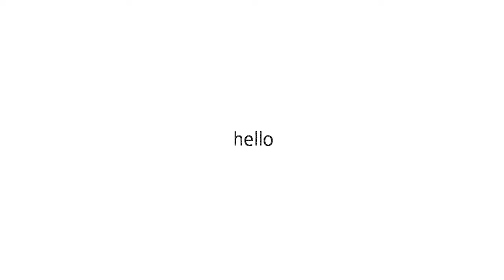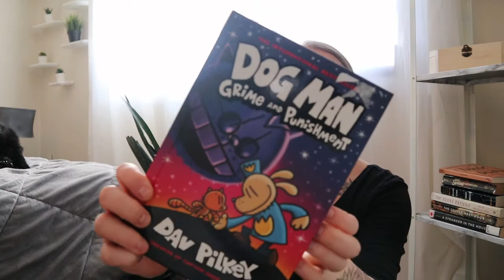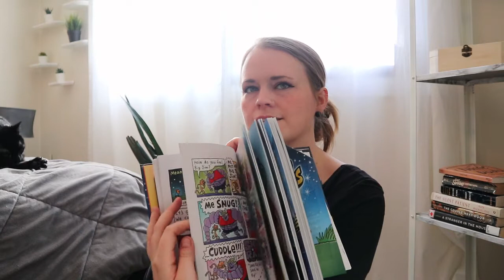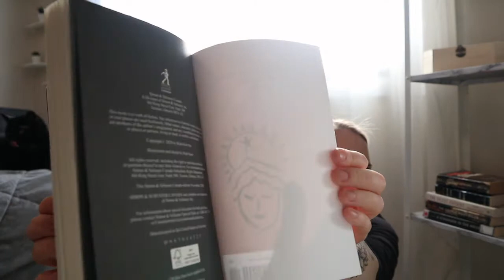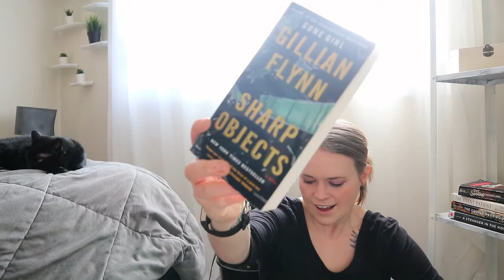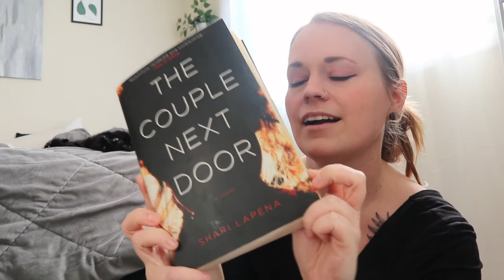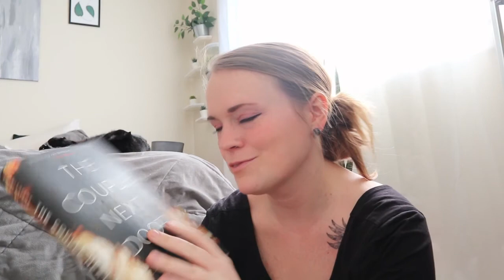JANUARY WRAP UP | 15+ BOOKS! | all the books I read in January 2021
Please do your own research into any of the following books. I have included some Trigger Warnings for the books mentioned in this video, but I may have missed some.

Dandelion by Gabbie Hanna:
•Sexual assault
•Domestic violence
•Mental illness (Depression, anxiety, self-doubt)

You by Caroline Kepnes:
•Murder
•Sexual content
•Sexual violence
•Sexual harassment
•Physical violence
•Stalking
•Substance abuse
•Mental illness

The Subtle Art of Not Giving a Fuck by Mark Manson:
•Self-help
•Vulgar language
•Self-hate

Dog Man: Grime and Punishment by Dav Pilkey:
Reading level: Grades 2-3, recommended for ages 7+
•References of violence

Elevation by Stephen King:
•Weight/ weight loss
•Homophobia

The Kiss Quotient by Helen Hoang:
•Ableism (including Internal)
•Anxiety
•Emotional abuse
•Rape
•Profanity
•Sexism
•Sexual assault
•Sexually explicit scenes
•Slut shaming
•Stalking (mentioned)

The Bride Test by Helen Hoang:
•Death (past)
•Sex scenes

Home Body by Rupi Kaur:
•Rape
•Abuse
•Violence
•Sexual assault
•Depression
•Negative thoughts
•Self-deprecation
•Mental health

The Library Book by Susan Orlean:
•AIDS
•Arson
•Fire
•Homelessness
•Homophobia
•Racism
•Terminal illness

The Hunger Games by Suzanne Collins:
•Abandonment
•Alcoholism
•Animal death (hunting)
•Blood
•Death (including parental)
•Depression
•Gore
•Murder
•Parental abuse
•PTSD
•Racism
•Violence

Catching Fire by Suzanne Collins:
•Animal death (self-defense)
•Blood
•Body horror
•Bombing
•Bulimia
•Character death
•Emesis
•Murder
•Needles
•Starvation
•Torture (mentioned)
•Violence

The Arrangement by Robyn Harding:
•Self-harm
•Emotional manipulation
•Rape
•Assault

Layla by Colleen Hoover:
•Anxiety
•Captivity
•Cheating
•Death of a loved one
•Depression
•Eating disorder (mentioned)
•Gun violence
•Suicide

Keep Me Safe by Maya Banks:
•Rape
•Abuse

Sharp Objects by Gillian Flynn:
•Alcoholism
•Animal cruelty
•Attempted murder
•Corpse (description)
•Drugs
•Drug abuse
•Eating disorder (mentioned)
•Emotional abuse (mother to daughter)
•Gore
•Mental illness
•Murder
•Parental favoritism
•Rape
•Self harm (past, described)
•Sexual assault
•Self harm scars (described)
•Suicide (described)
•Verbal abuse (mother to daughter)

Normal People by Sally Rooney:
•Abuse (physical, emotional)
•Alcohol use
•Anxiety
•Bullying
•Death
•Death of a parent (past)
•Depression
•Domestic violence
•Drug use
•Sexual assault
•Suicide ideation
•Suicide
•Toxic relationships
•Violence

The Couple Next Door by Shari Lapena:
•Implicit scenes of a sexual nature
•Explicit descriptions of acts of violence
•Abduction/kidnapping
•Postpartum depression
•Anxiety
•Dissociative disorder

Most of these books you can find at your local library as well as on the app Libby which is completely free! Support local bookstores, and thrift shops!

Dartmouth Book Exchange. 1187A Cole Harbour Rd, Dartmouth, NS

•Dog Man: Grime and Punishment

•The Kiss Quotient

•The Bride Test

•Home Body

•The Library Book

•Catching Fire

•The Arrangement

•Sharp Objects

•Normal People

•The Couple Next Door